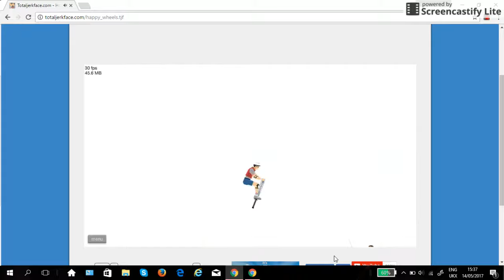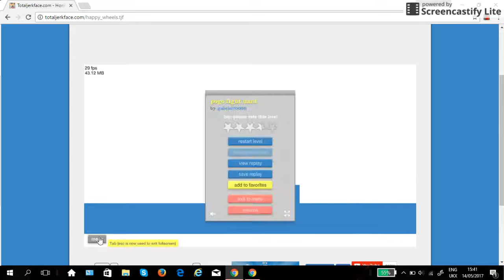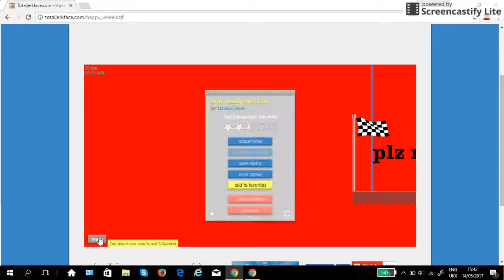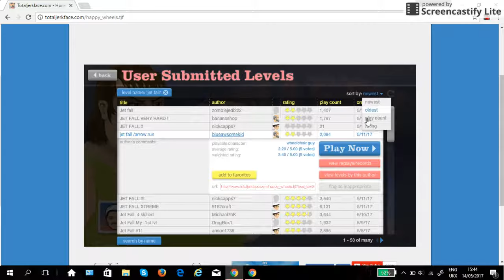He Is SITTING ON A JET!!!/Happy Wheels